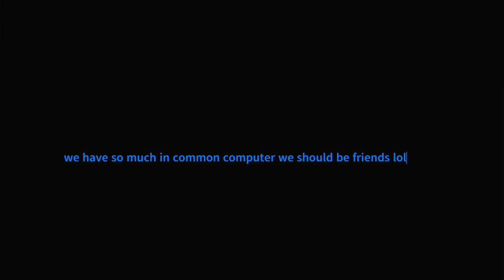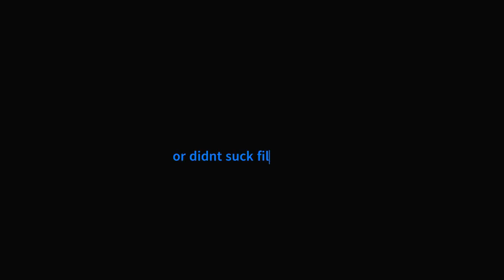returnal ep 6 oh why dont i check these things